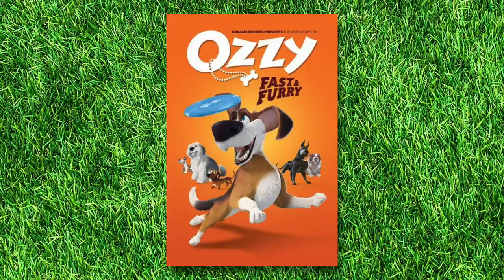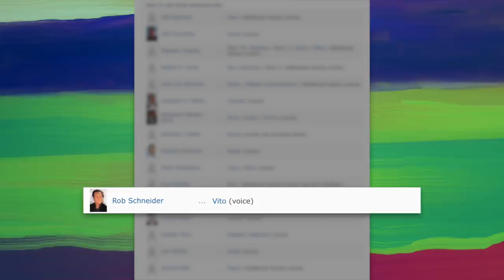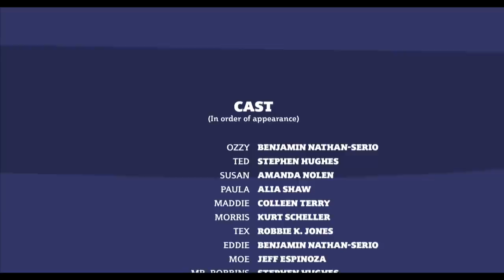TERRIBLE MOVIE REVIEW - Ozzy: The Fast and Furriest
This terrible "bad movie" turns out to not only be one of the worst and unfunny things I've seen but also contains really dark themes that would shock children and adults alike. This'll be some ride...

This bad movie review of Ozzy: The Fast and Furriest (also known as Ozzy: Fast and Furry or Ozzy: The Great Furscape)

» Credits:
Movie: "Ozzy: The Fast and Furriest"

NOTE:
All views expressed are my own opinion. Please do not harass or bully the subject(s) of this video as I intended to make this review for light-hearted entertainment.

I have been given expressed permission for use of this music.